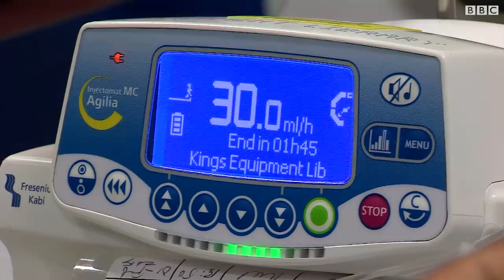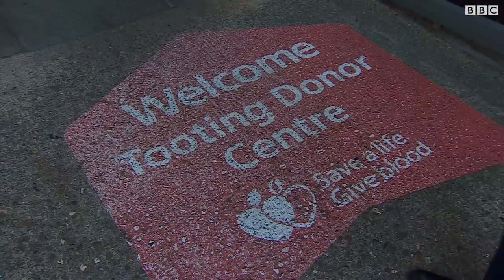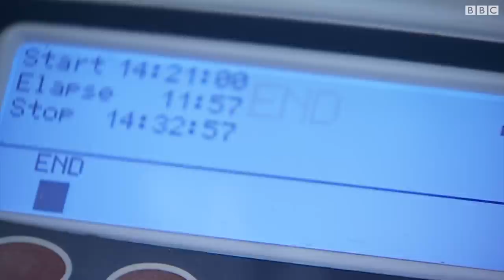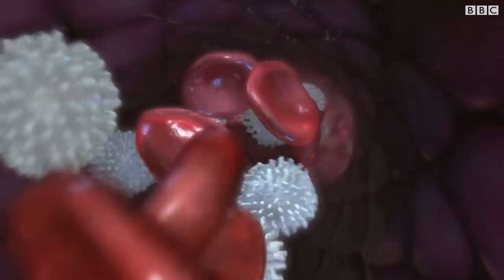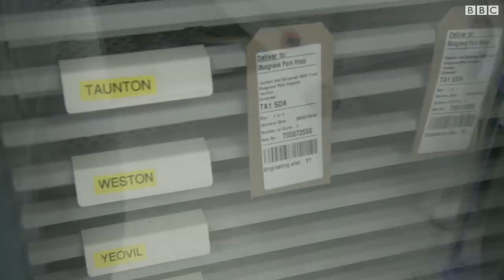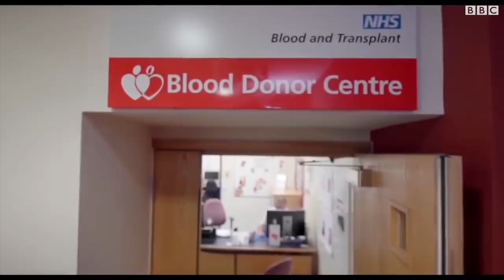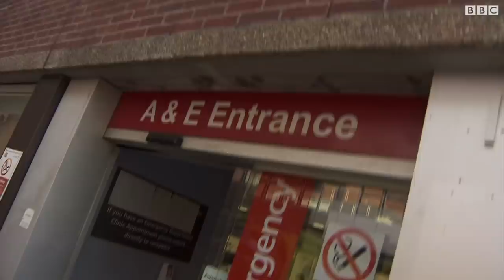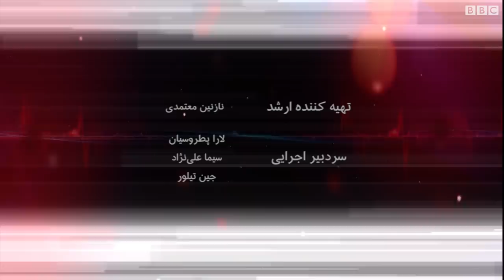خونی که شما اهدا می کنید چه مسیری را طی میکند تا بدست بیمار نیازمند برسد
خونی که شما اهدا می کنید چه مسیری را طی می کند تا بدست بیمار نیازمند برسد؟
چه جمله هایی را نباید به فرد نابینا گفت؟
آیا خوردن زیاد هویج باعث می شود رنگ پوستتان نارنجی شود؟
و دکتر سارا ناصرزاده روان درمانگر و پژوهشگر جنسی  در بخش درگوشی ها به درمان اختلال نعوظ در مردان می پردازد